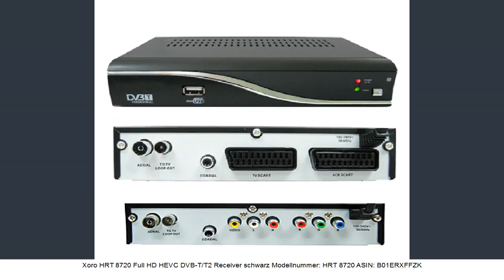Xoro HRT 8720 Receiver